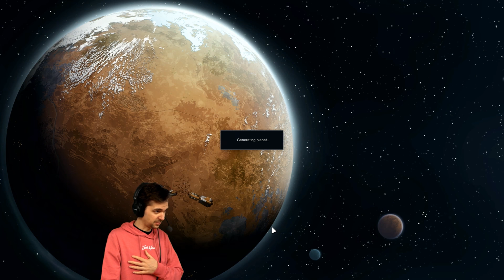Colonising Our New World! | RimWorld Multiplayer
Lewis, Sips and Pyrion join together and try out some RimWorld Multiplayer!